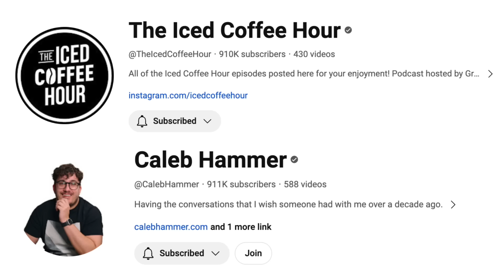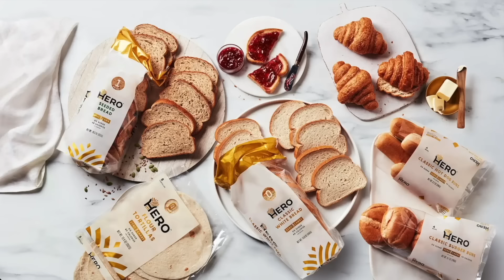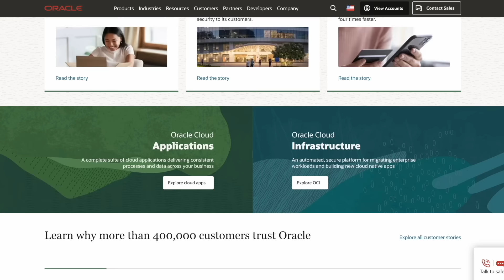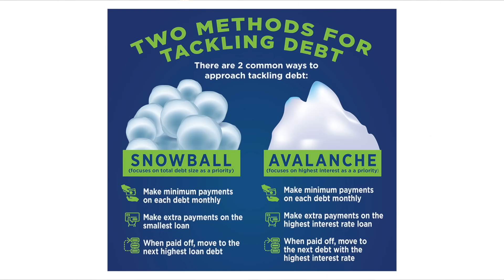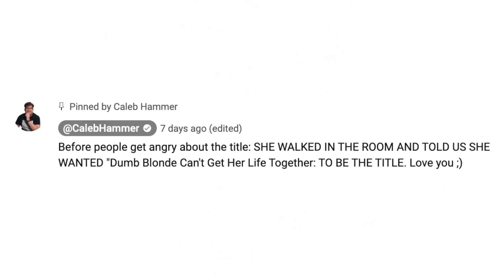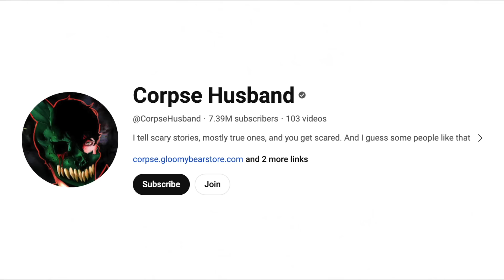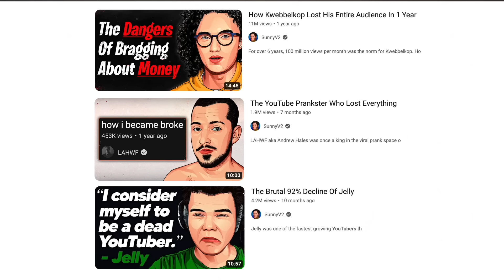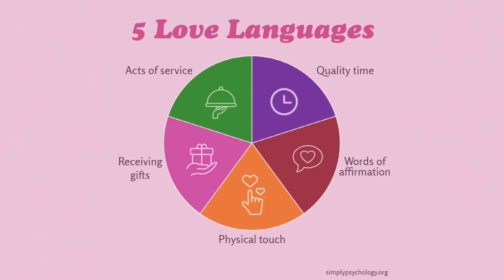Everything You’ve Been Taught About Money Is WRONG! | Caleb Hammer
0:00 - Intro
3:33 - Caleb's Experience with Boogie2988 After Appearing on His Show
12:24 - Can ANYONE ‘Make It’ financially in America
13:27 - The Impact of Mental Health & Trauma on Personal Finances
22:42 - The Guest that STILL Struggles w/ Finances After 4 Appearances
26:08 - The Surprising Benefits of Being in Debt
32:30 - The #1 Thing That Keeps People Poor in 2024
36:27 - Caleb's Candid Discussion About His Current Debt & Credit Card Usage
41:20 - Caleb's Step-by-Step Guide to Financial Freedom
44:25 - Is College Worth It in 2024?
46:31 - Confronting Caleb About Being Too Hard on Guests
52:42 - How FAST YouTube Growth & Hate Has Affected Caleb
1:09:28 - Asking Caleb “Do You Think You Listen to Your Own Advice?”
1:12:18 - Diving into The Fear of LOSING EVERYTHING
1:24:57 - Caleb Opens Up About His Anxieties
1:32:13 - Caleb Hammer Has a GIRLFRIEND?!
1:41:22 - Should Couples Share Their Money?
1:43:06 - Is Universal Basic Income a Good Idea?
1:45:47 - Closing Comments